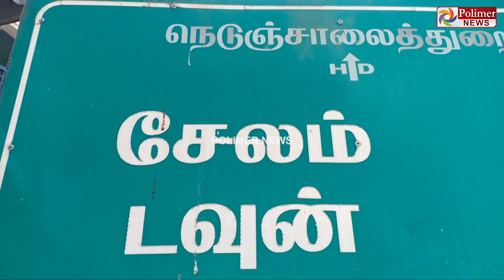வலிமை பட பாணியில் நடந்த திருட்டு..! சிசிடிவி காட்சிகள் அடிப்படையில் மர்மநபர்களுக்கு வலைவீச்சு..!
சாலையில் நடந்து சென்ற  மூதாட்டியிடம்  4 சவரன் தங்க செயின் பறிப்பு

மூதாட்டியை பின் தொடர்ந்து வந்து செயின் பறிப்பு

சிசிடிவி காட்சிகள் அடிப்படையில் மர்மநபர்களுக்கு வலைவீச்சு